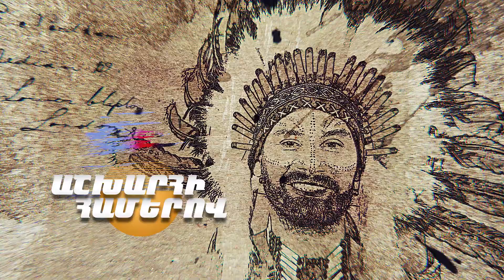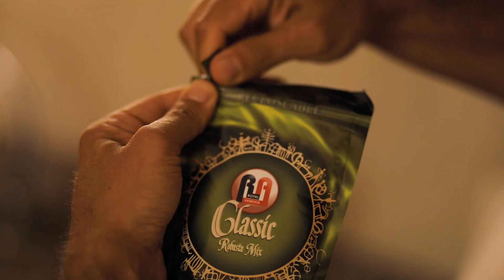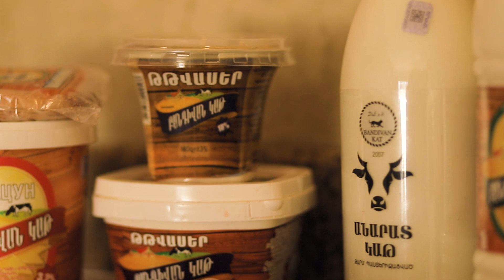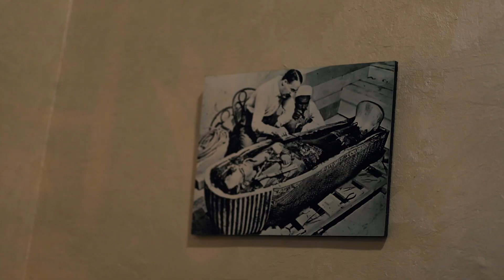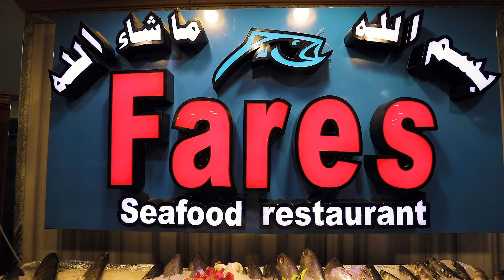Եգիպտոսում ավելի մատչելի կերակուր չի լինում / /Աշխարհի Համերով 38/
Վարդան Սարգսյանը Շարմ Էլ Շեյխում հանդիպում է իր վաղեմի բարեկամուհուն,ով իր հերթին Վարդանին ծանոթացնում է Եգիպտոսի փողոցում պատրաստվող ամենից մատչելի կերակուրների հետ,որոոնք այդքան սիրում են ուտել տեղի բնակիչները։